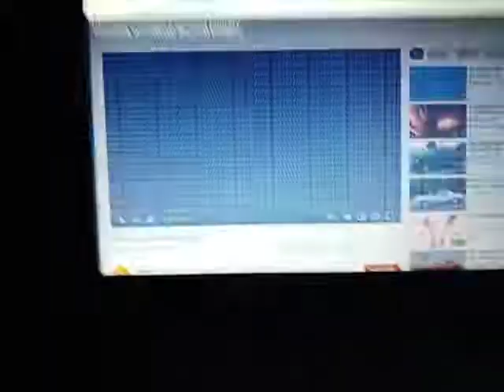the moment when you get so many pings In Discord XDD